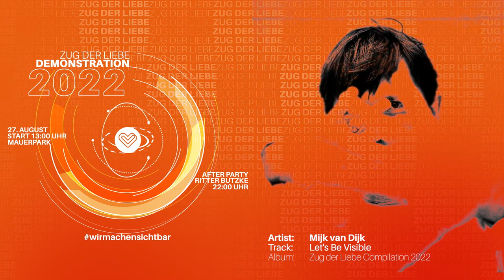Mijk van Dijk - Let's Be Visible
ZUG DER LIEBE COMPILATION 2022

PRE-Order Beatport: ab Freitag 15. Juli 2022
Beatport & Spotify EXCLUSIVE: ab Freitag, 22. Juli 2022
Veröffentlichung weltweit, alls Stores: ab Freitag, 05. August 2022

1990 war Mijk van Dijk einer der ersten Künstler, die aus der frühen Berliner Techno-Szene hervorgingen. Bis heute tourt er weltweit mit seiner Old-School-Expertise und seinem Trademark-Sounds aus einer musikalischen Karriere von über zwei Jahrzehnten durch die Welt.

Wir wünschen euch allen viel Spaß - wo immer ihr auch schaut!

Euer Zug der Liebe Team